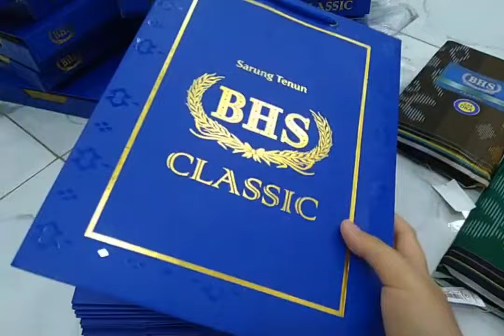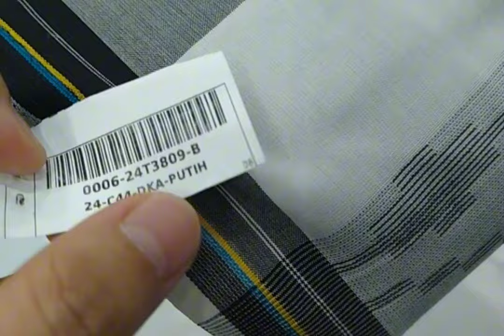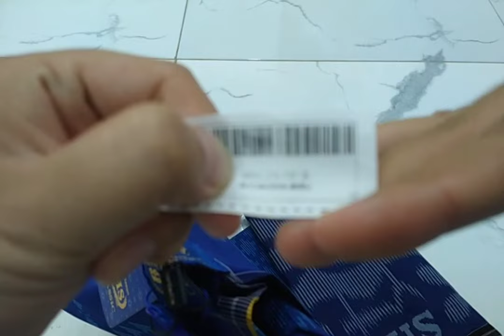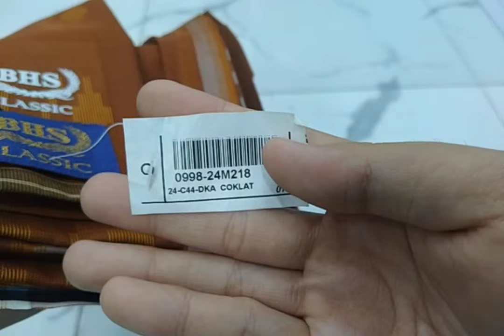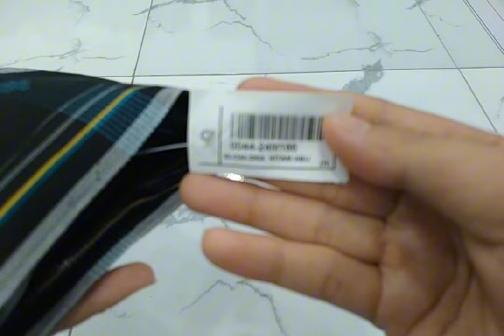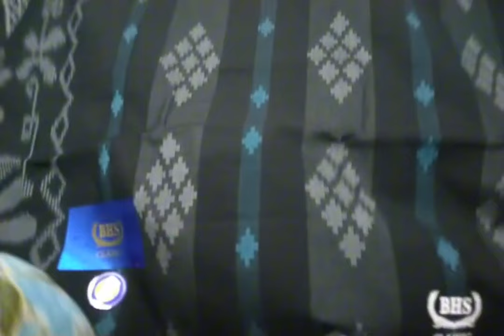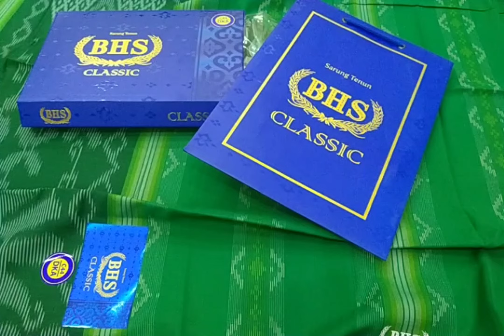Sarung BHS DKA Gold Original BHS Mantap